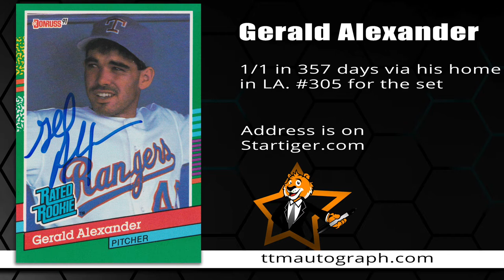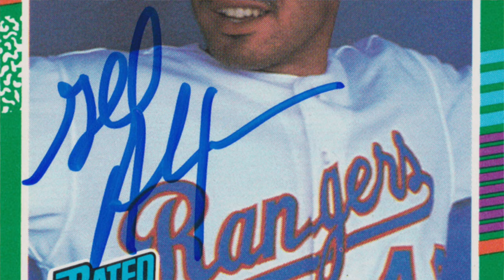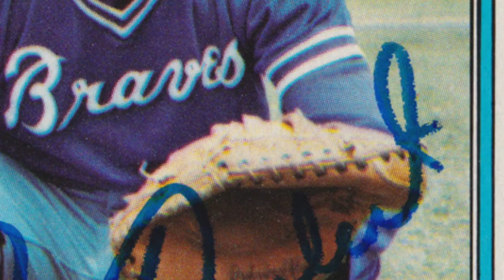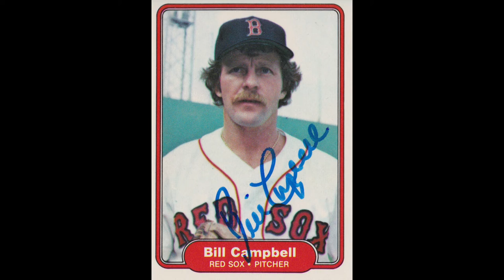TTM autograph return from Gerald Alexander and other 80s MLB and NHL players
Thrilled to get in #305 for the 1991 Donruss set!  Also some great autographs from the 1982 Fleer set and Tim Watters of the the NHL!

I have another channel where I am reviewing other things and trying something new!

Want to know some current players who sign autographs through the mail for their fans? Check the link below for a free report!  👇

Autographs in this video: Scott Feldman, Gerald Alexander, Bruce Benedict, Tim Watters and Bill Campbell.